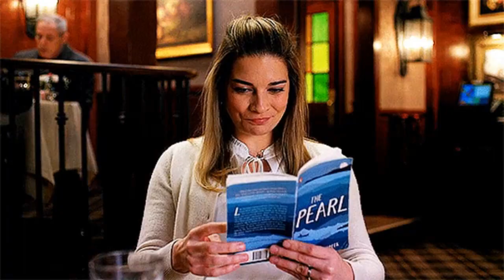The War Inside Prada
In this video, we share the untold story of Prada, a brand synonymous with luxury and innovation. Discover the fascinating journey of Mario Prada, the revolutionary vision of Miuccia Prada, and the dynamic leadership of Patrizio Bertelli. Learn about the challenges, triumphs, and controversies that shaped Prada into a global fashion icon. Watch now to explore the legacy of one of the most influential brands in the world.